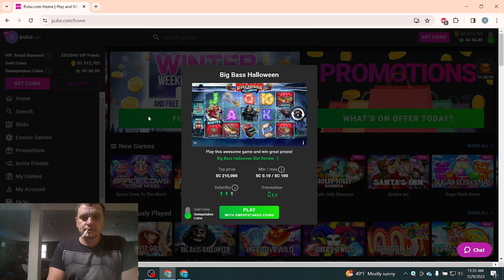Big Bass Halloween 10x baby bonus lures me in the lake!